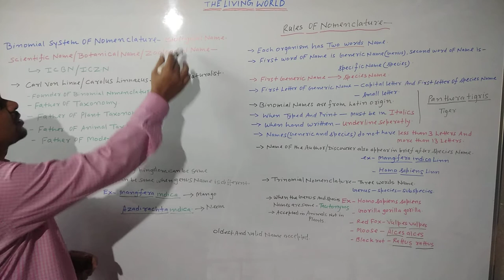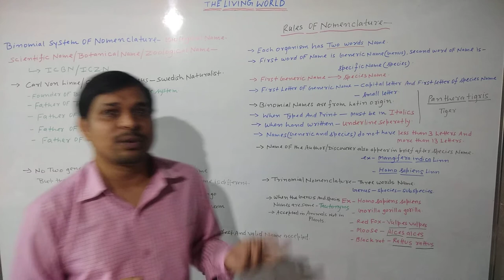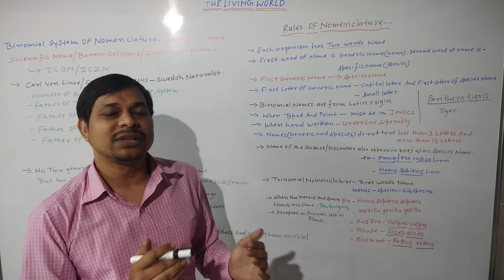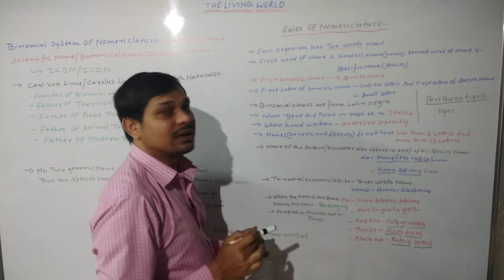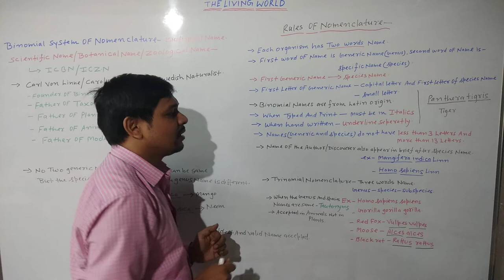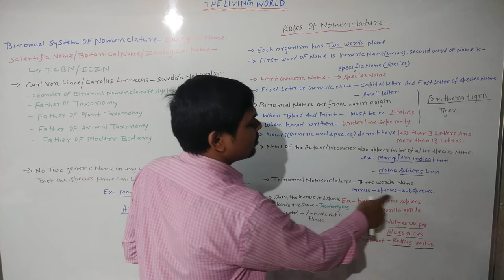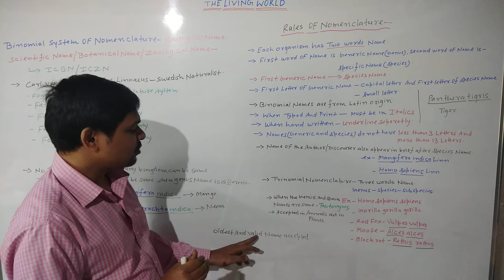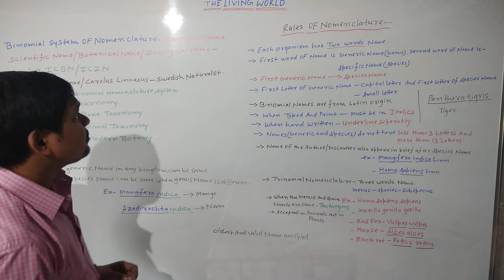Binomial system of nomenclature Scientific naming Biological 9th NCERT Diversity in Living Organisms